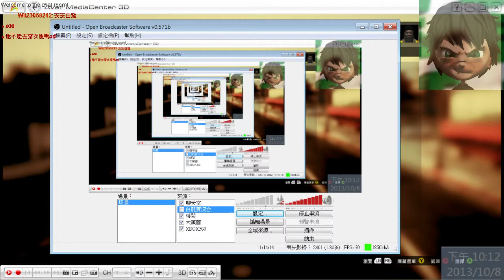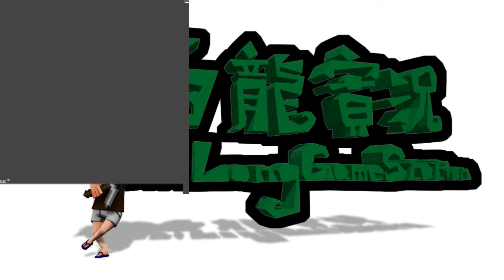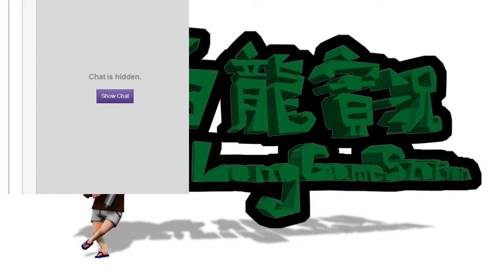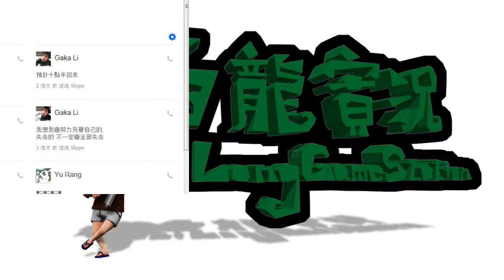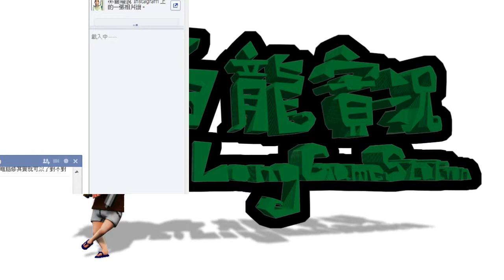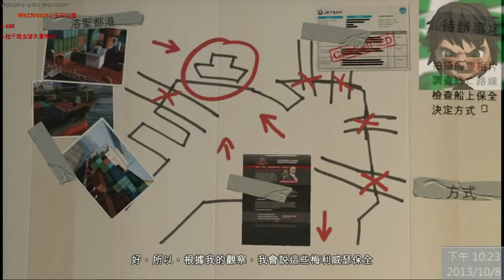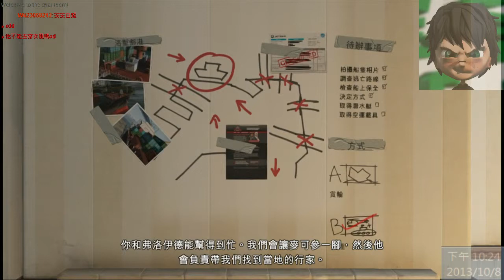白龍直播台-『俠盜獵車手5』EP34 貨車真的.........超級難開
Game : Grand Theft Auto 5 俠盜獵車手 5
主機 : Xbox 360